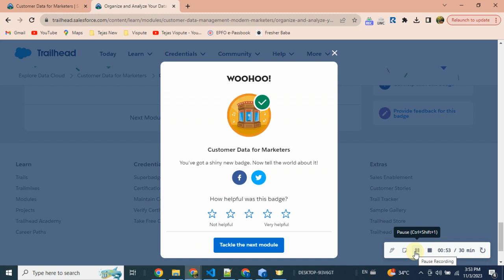Organize and Analyze Your Data | Customer Data for Marketers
Organize and Analyze Your Data:

Explain why it’s important to collect, organize, and analyze data.
Describe the core capabilities and benefits of a customer data platform.

Analyze Your Data
Customer Data for Marketers
Organize and Analyze Your Data | Customer Data for
data cloud
salesforce data cloud
the data cloud
cloud storage
data warehouse
cloud computing
data lake
data cloud channel
google cloud data
data cloud salesforce
snowflakes data cloud
cloud data storage
snowflake cloud
cloud data pipeline
what is cloud computing
cloud data warehouse
salesforce data cloud demo
store data google cloud
cloud data architecture
storing data google cloud
build data pipeline cloud
cloud data center architecture
salesforce data cloud
data cloud
salesforce marketing cloud
salesforce developers tv
what is salesforce
data cloud salesforce
salesforce crm
what is salesforce data cloud
marketing cloud
salesforce data cloud implementation
salesforce developer
salesforce cdp
learn salesforce
what is salesforce crm
salesforce cloud
salesforce tutorial
salesforce flow
marketing cloud salesforce
salesforce dashboards